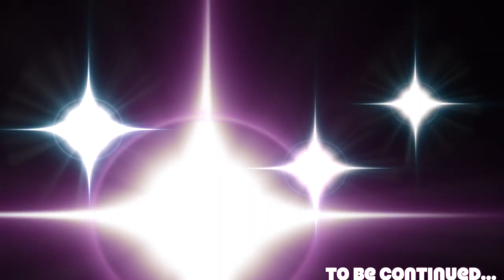Megaman X: Redemption ? Ep 3 - Victory Road